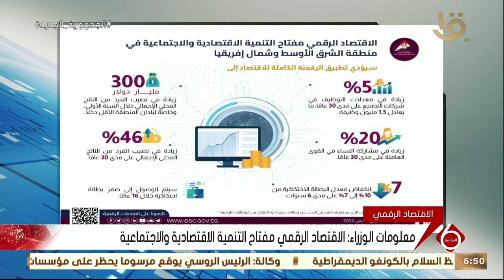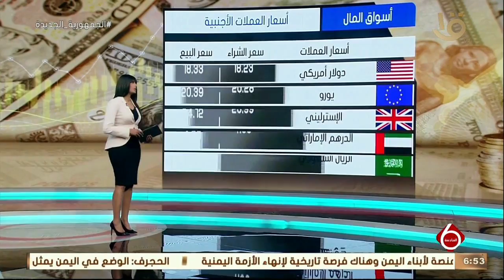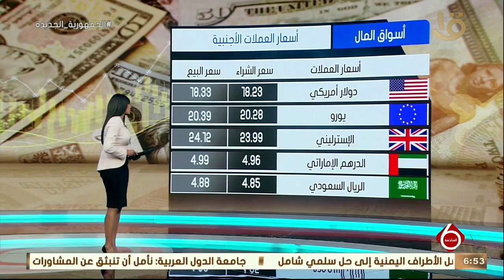نشرة السادسة| أهم الأخبار السياسية والاقتصادية محليا وعالميا.. 30-3-2022